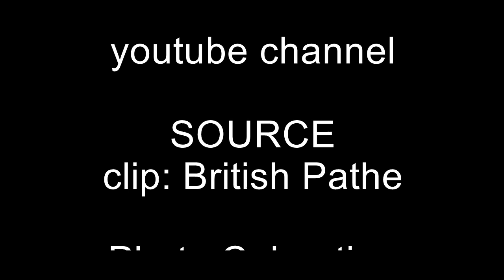Ganapati Procession Bombay 1946 with Theme of Azad Hind Fauz (INA)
in the year 1946 , after the hard fight by Indian National Army or Azad Hind Fauz , there was huge Revolt in Royal Indian navy , which cause violence & danger situation for British Raj to survive in India. one example is How People supported the Naval Mutiny after INA trials is seen in this video. First time in Ganapati festival , Ganeshji had a Uniform of INA soldier . total procession was based on Azadi Theme with Tricolor Indian Flag on each Vehicle in rally  .

we tried to recolor those pic of Mumbai Ka Raja in INA Uniform.